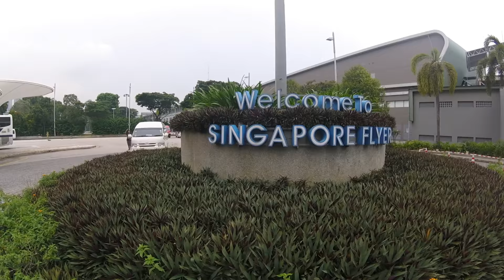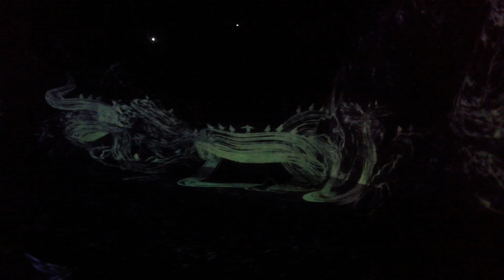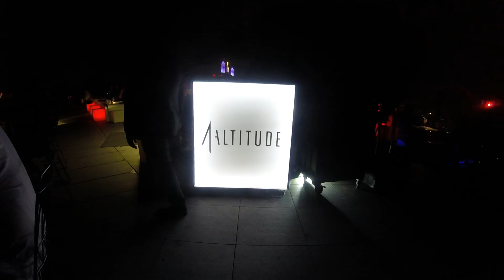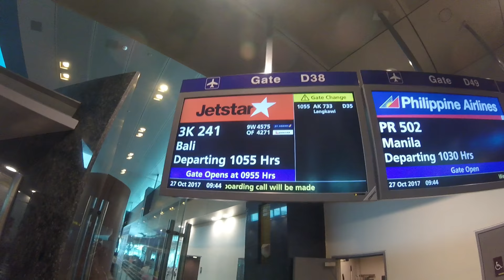Solo trip: Singapore & Bali